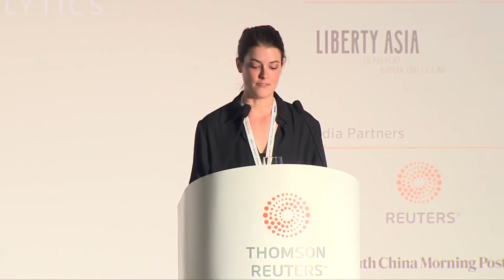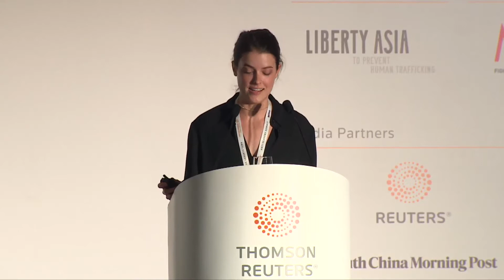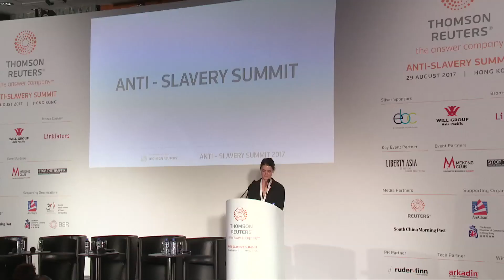Thomson Reuters Anti-Slavery Summit 2017 – Artificial Intelligence Spotlight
Spotlight session by Emily Kennedy, Founder & CEO, Marinus Analytics, on how artificial intelligence and facial recognition have been used to fight human trafficking. Presentation made at the Thomson Reuters Anti-Slavery Summit 2017 on 29 August in Hong Kong.